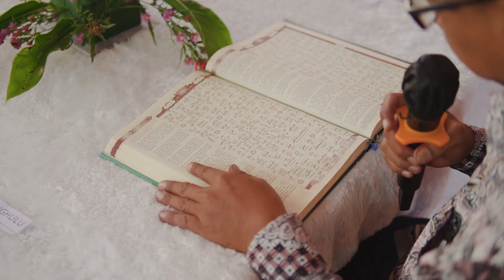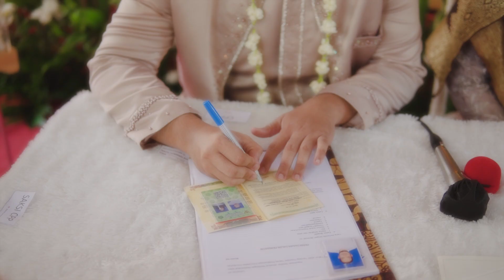VIDEO KLIP PERNIKAHAN INDAH & FAISAL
Highlight version. Video klip pernikahan Indah & Faisal